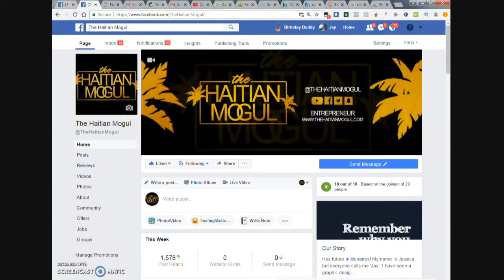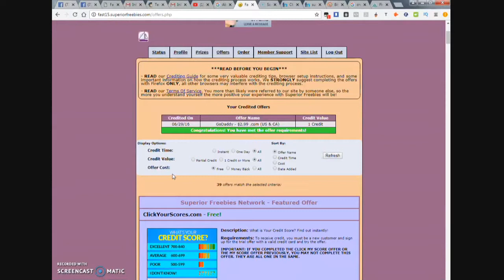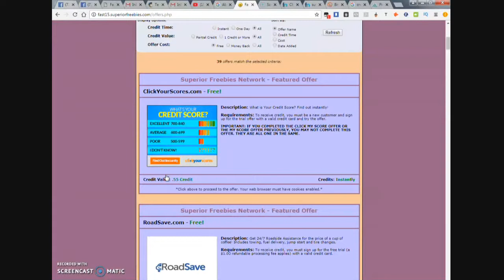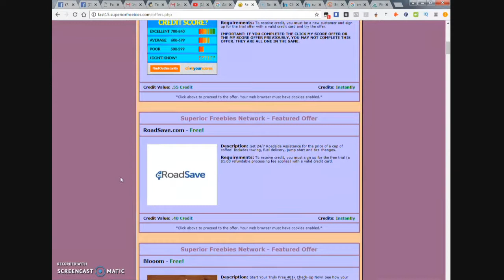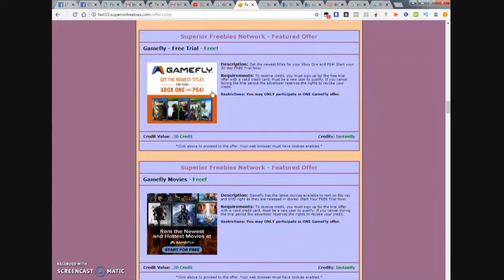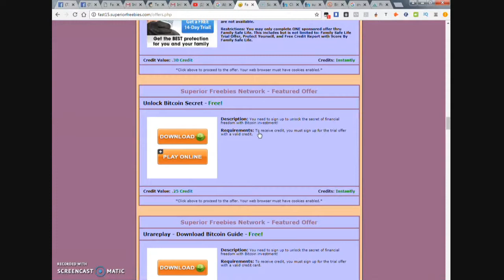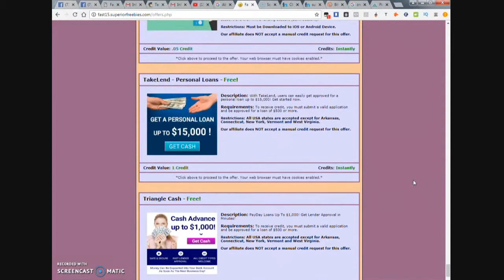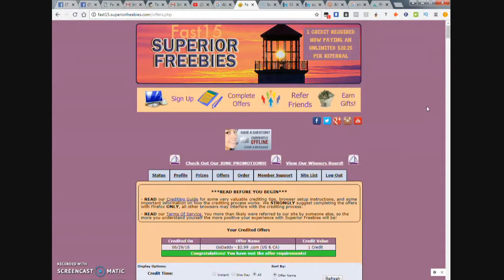Superior Freebies Credits Updated with Offers in June 2018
★★ KEYWORDS  ★★

entrepreneur
how to make money online
how to make money with your smartphone
iphone money
make money with phone apps
how to make money anywhere
make money with your laptop
motorclub of america
motorclub of america associate
mca associate
how to make money with mca
is mca a scam
is mca real
bitcoin
how to learn bitcoin
how to understand forex trading